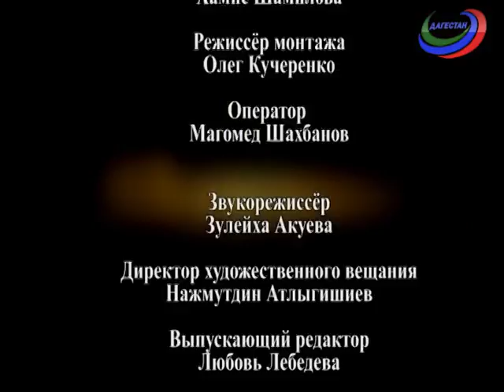Вдохновение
Научный взгляд на  природу творчества врио председателя ДНЦ РАН - члена-корреспондента РАН, доктора физико-математических наук, профессора - Акая Муртазаева.